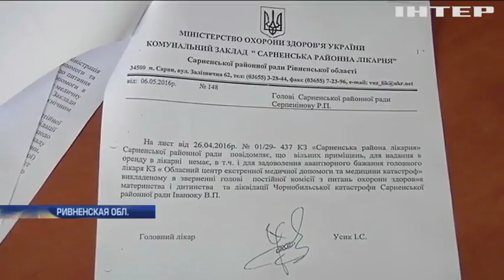На Ривненщине станция экстренной помощи не ремонтировалась 40 лет